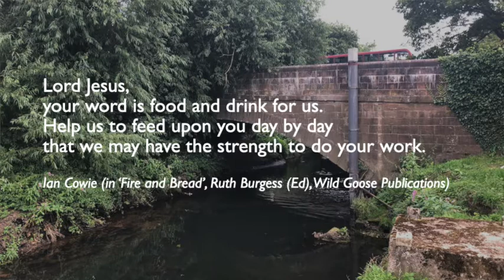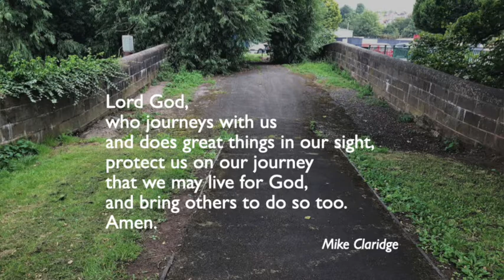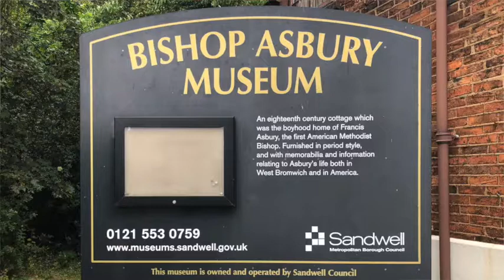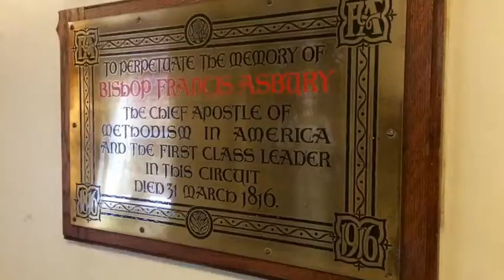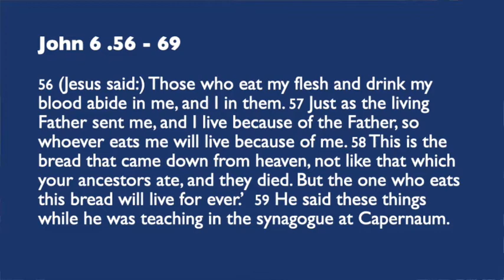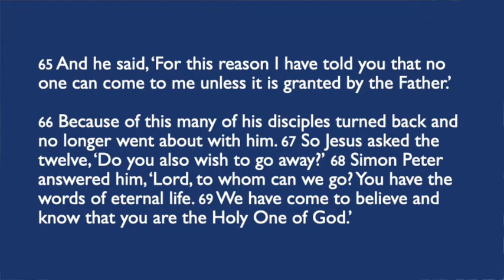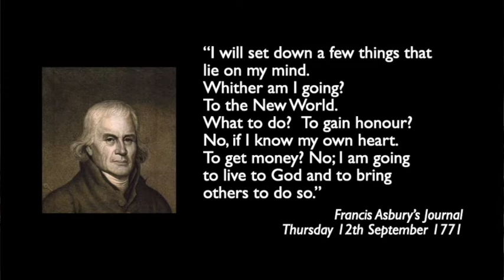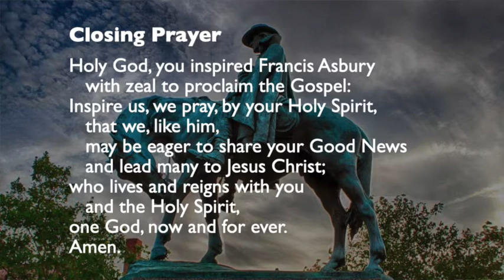22 August 2021 (076) Francis Asbury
Reflection for The Cotteridge Church on Sunday 22nd August 2021

Summary: Francis Asbury, born in Hamstead, Birmingham and raised in West Bromwich, received a call to preach in the Americas.  For him, despite doubts, there was no turning back.  We hear how some of the first of Jesus’ would be followers did turn back when they heard his challenging words.